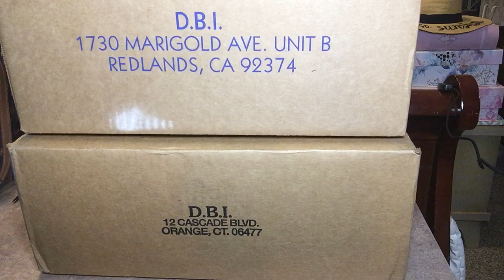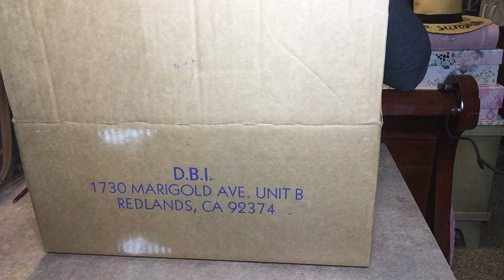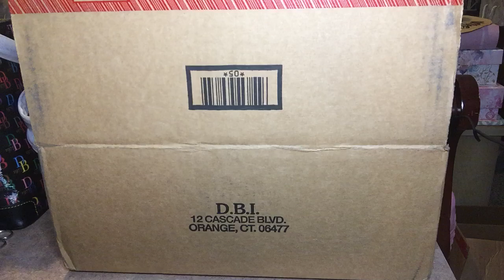Dooney and Bourke double unboxing!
My newest Dooney and Bourke bags! I absolutely love this print and am so very glad I was able to purchase these!